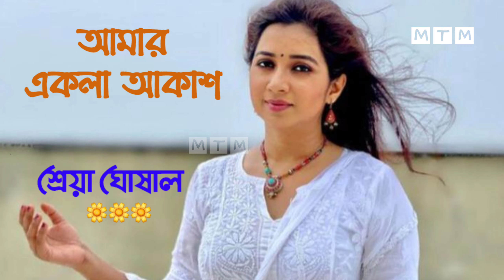আমার_একলা_আকাশ/Amar_Akla_Akash.শ্রেয়া_ঘোষাল.Shreya_Ghoshal ™MTM YOUR MUSIC.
আমার একলা আকাশ থমকে গেছে
রাতের স্রোতে ভেসে
শুধু তোমায় ভালবেসে
আমার দিনগুলো সব রঙ চিনেছে
তোমার কাছে এসে
শুধু তোমায় ভালবেসে
তুমি চোখ মেললেই ফুল ফুটেছে
আমার ছাদে এসে
ভোরের শিশির ঠোট ছুঁয়ে যায়
তোমায় ভালবেসে
রাতের স্রোতে ভেসে
শুধু তোমায় ভালবেসে
আমার ক্লান্ত মন ঘর খুঁজেছে যখন
আমি চাইতাম, পেতে চাইতাম
শুধু তোমার টেলিফোন
ঘর ভরা দুপুর,
আমার একলা থাকার সুর
রোদ গাইতো, আমি ভাবতাম
তুমি কোথায় কতদূর
আমার বেসুরে গীটার সুর বেঁধেছে,
তোমার কাছে এসে
শুধু তোমায় ভালবেসে
আমার একলা আকাশ চাঁদ চিনেছে
তোমার হাসি হেসে
শুধু তোমায় ভালবেসে
অলস মেঘলা মন
আমার আবছা ঘরের কোণ
চেয়ে রইতো, ছুঁতে চাইতো
তুমি আসবে আর কখন
শ্রান্ত ঘুঘুর ডাক
ধূলো মাখা বইয়ের তাক
যেনো বলছে, বলে চলছে
থাক অপেক্ষাতেই থাক
রাতের স্রোতে ভেসে
শুধু তোমায় ভালবেসে
তোমার কাছে এসে
শুধু তোমায় ভালবেসে